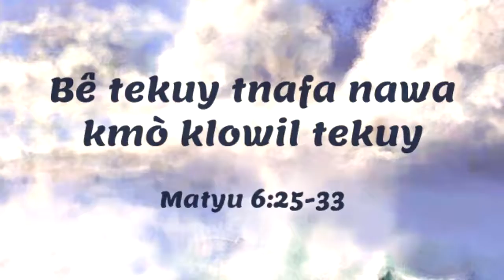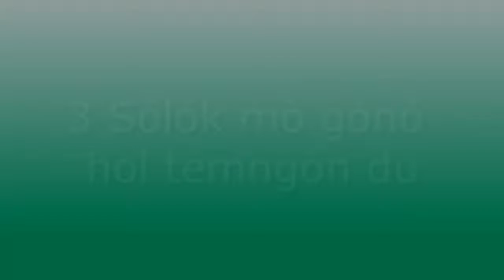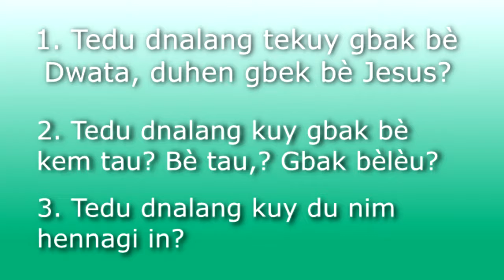Tboli 18 Bê Tekuy Tnafa Nawa Kmò Klowil Tekuy